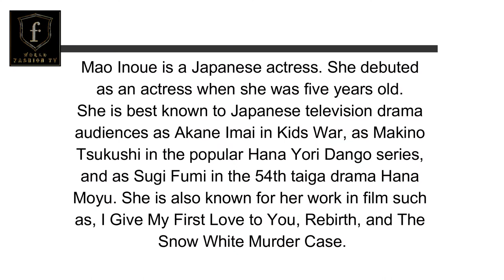Mao Inoue | JAPANESE ACTRESS